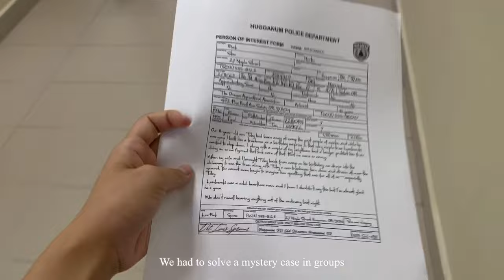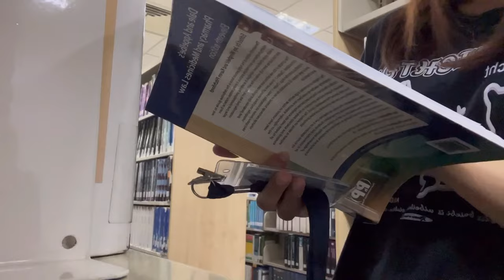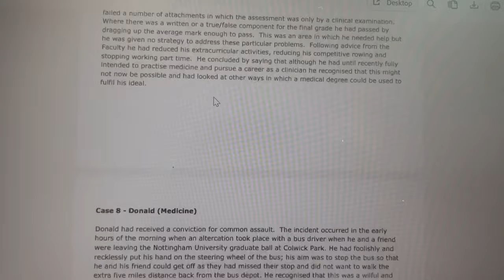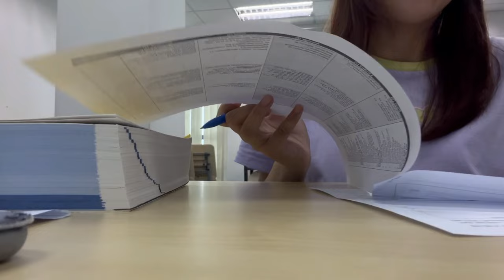Pharmacy student vlog 💊 | Uni life in Nottingham Malaysia | Orientation day ✨| Workshop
Hii guys!! I’ve started my uni life as a pharmacy student & finally I uploaded my first pharmacy vlog!!
Stay tune for more pharmacy vlog in the future!!